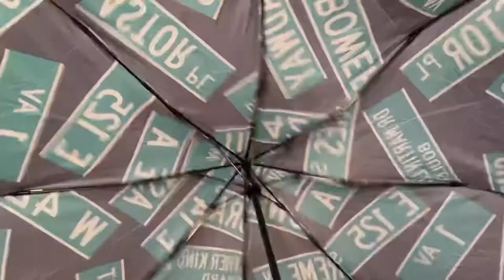Supreme / ShedRain Street Signs Umbrella (Drop: 6/3/2021)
Supreme / ShedRain Street Signs Umbrella